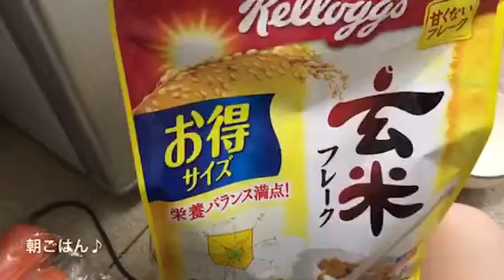音フェチ動画♪〜さくらの1日に溢れる音たち〜